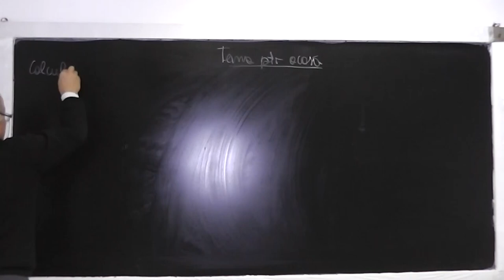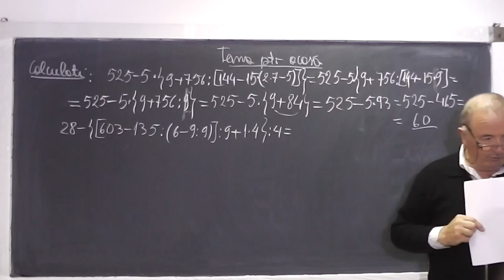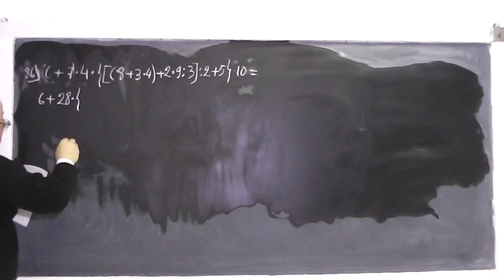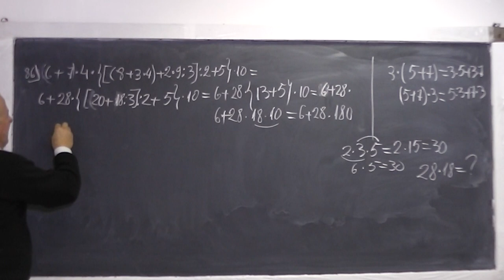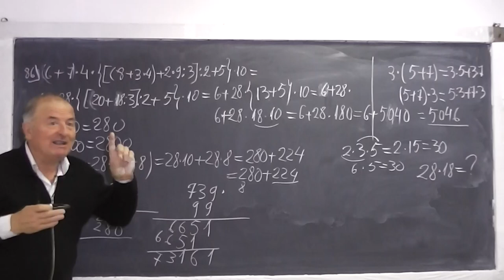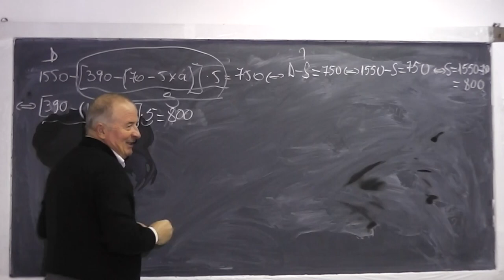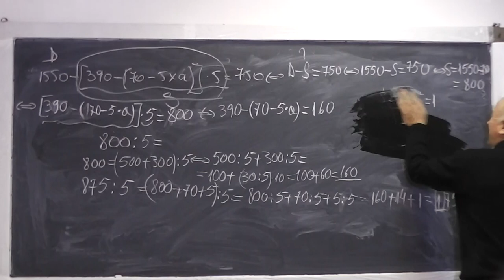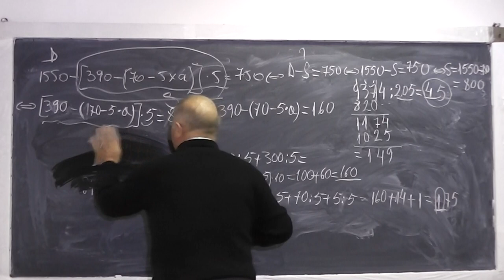1/2 Lectia 682 - Ordinea efectuarii parantezelor Algoritmul impartirii Teorema impartirii rest Cls 4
Aceste lectii sunt sustinute de voi si daca va sunt utile, as aprecia un Like si Share - In aceasta lectie de matematica pe care o puteti vedea in direct si pe ne ocupam de tema pentru acasa la clasa a IV-a. Din cuprins: Exercitii cu ordinea efectuarii operatiilor si a parantezelor, Teorema impartirii cu rest, Algoritmul impartirii. Daca lectia va este utila, as aprecia un Share si Like - VIDEO MATEMATICA cu Proful Online sau cautati pe Google: profu online Ioan Ursu

- 1/2 Lectia 682 - Exercitii cu ordinea efectuarii operatiilor si a parantezelor | Algoritmul impartirii | Teorema impartirii rest - Tema la Clasa 4
- 2/2 Lectia 682 - Exercitii cu ordinea efectuarii operatiilor si a parantezelor | Algoritmul impartirii | Teorema impartirii rest - Tema la Clasa 4
- Lectia 682 - Exercitii cu ordinea efectuarii operatiilor si a parantezelor | Algoritmul impartirii | Teorema impartirii rest - Tema la Clasa 4